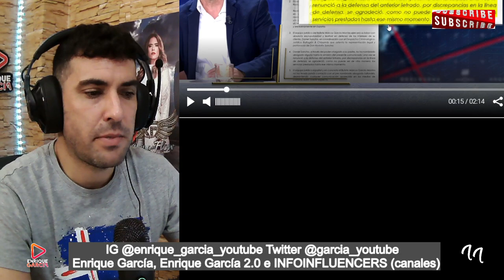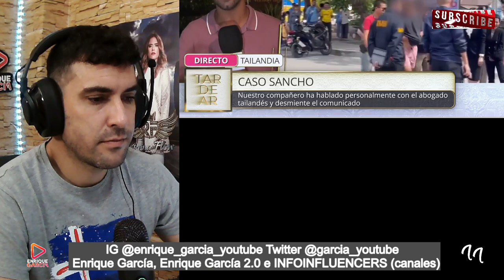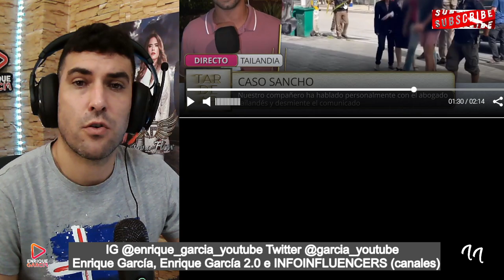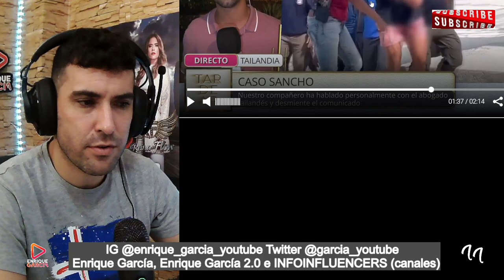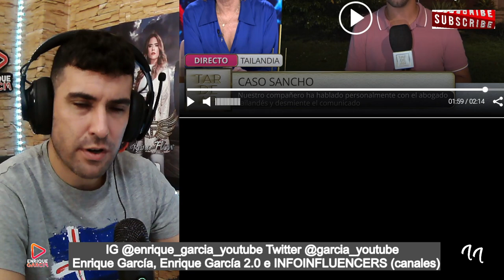El EX ABOGADO de Daniel Sancho EXPLOTA y FILTRA lo que habló con Rodolfo, antes de ser DESPEDIDO